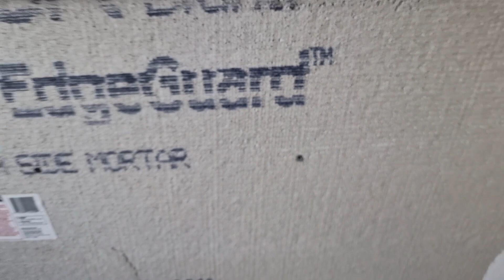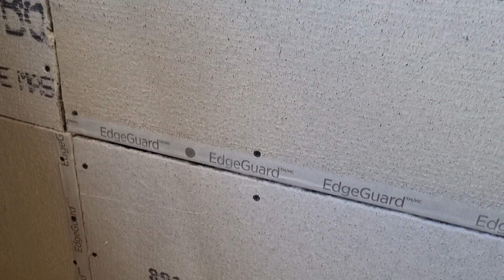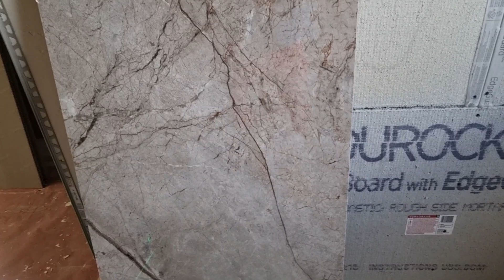Zmora Glazurnika,okrągłe okno w łazience cz5 Układam płytki dla bogatych Amerykanów. ZAKAZ SIKANIA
GLAZURNIK CHICAGO prace remontowe w USA